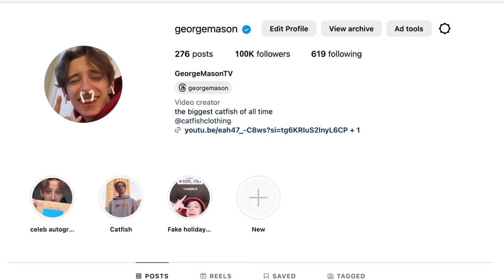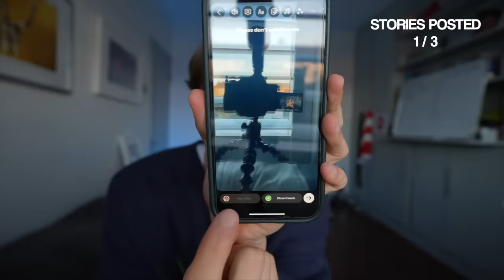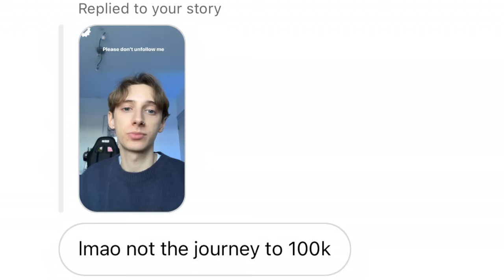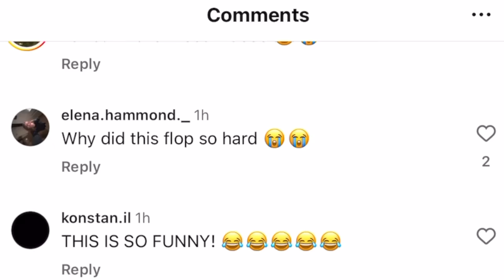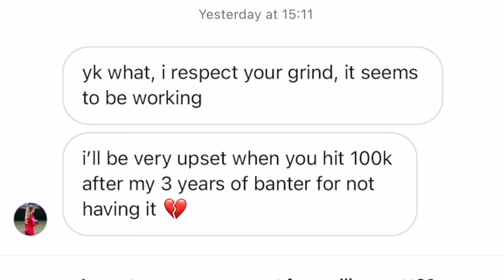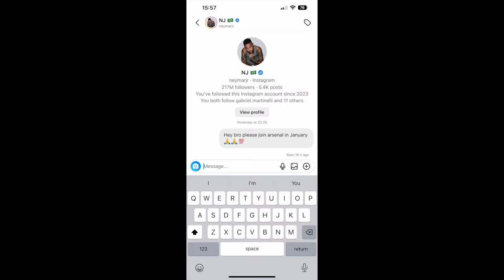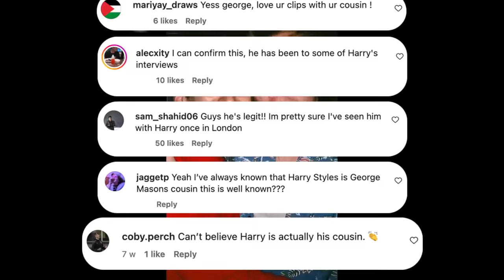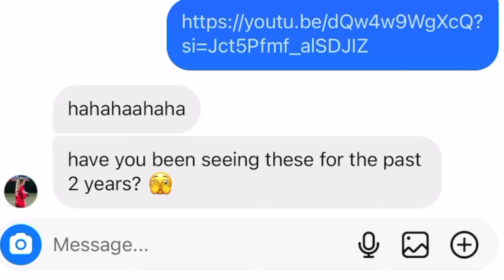I Hired an Instagram Coach To Make Me Famous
I paid an Instagram expert to coach me for a week and teach me how to become instagram famous. I tried to 100k followers in just 7 days by posting to instagram reels everyday for a week straight! I tried everything from being honest and making reels about some of my biggest viral videos to lying and catfishing Instagram by pretending Harry Styles was my cousin AGAIN and they had no idea ...